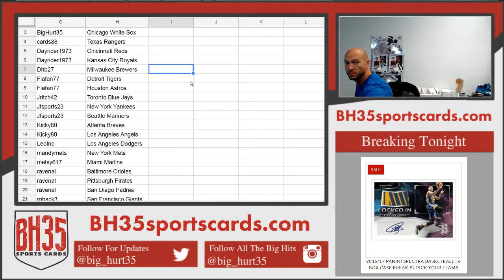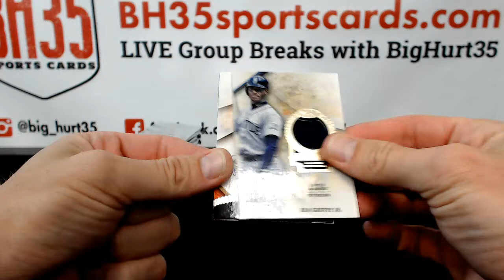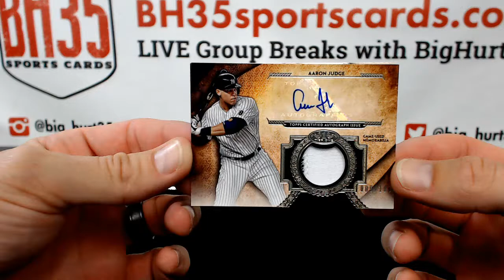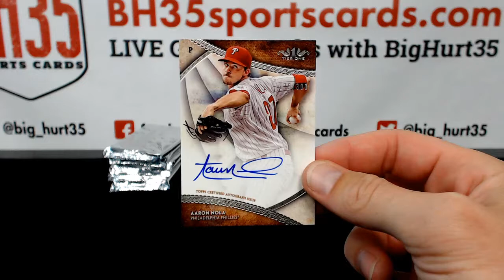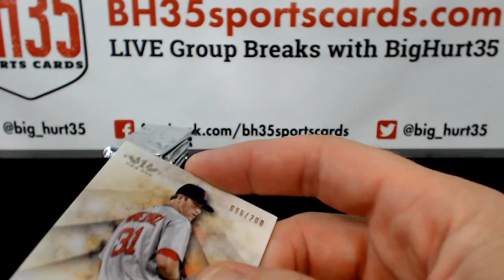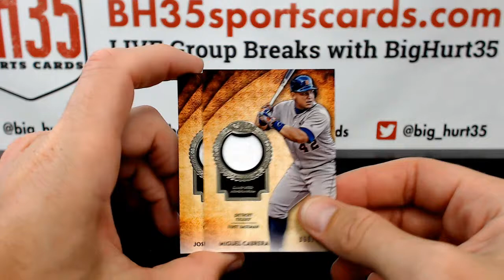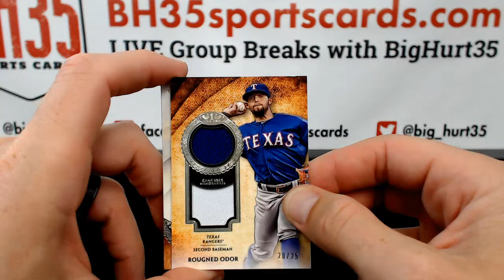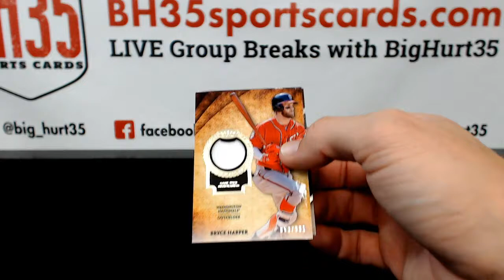2017 Topps Tier One Baseball | 12 Box Case Break #5 Pick Your Teams